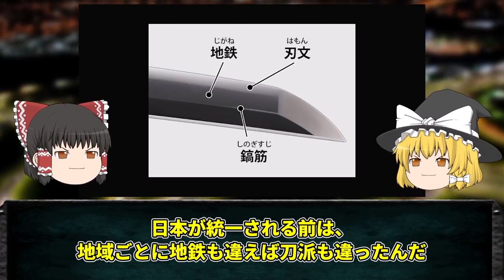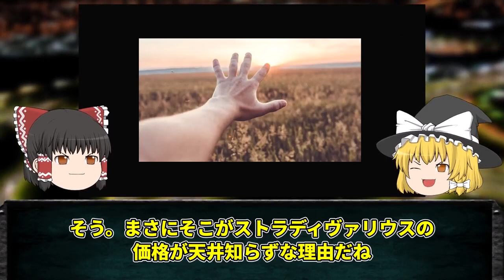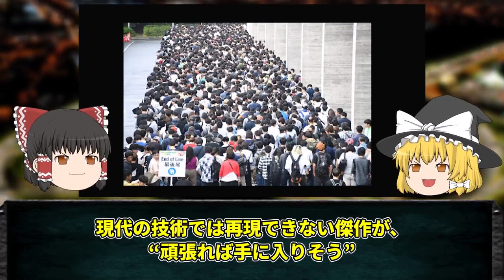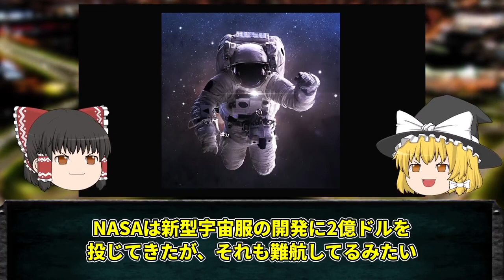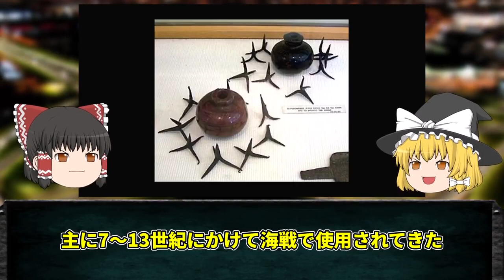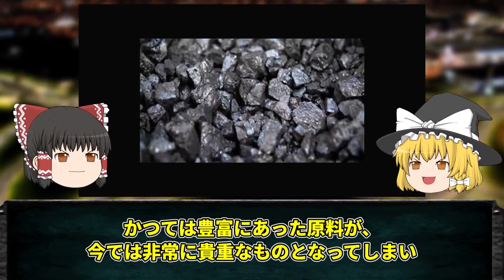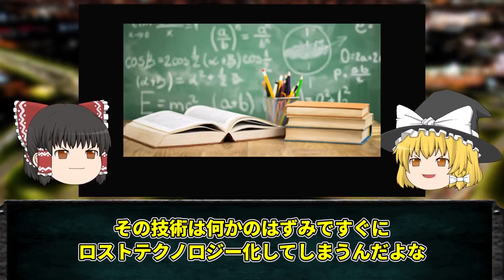【ゆっくり解説】2022年でも再現できなかった古代の技術6選！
今回は「ロストテクノロジー」についてゆっくり解説だぜ。

▼目次
00:00 挨拶・説明
00:55 日本刀
3:04 ストラディヴァリウス
5:14 NASAの宇宙服
6:56 兵馬俑
9:11 ギリシア火薬
10:41 古代アンデス文明の金属加工技術

タイトル:テレビショッピングの放送事故１１選！